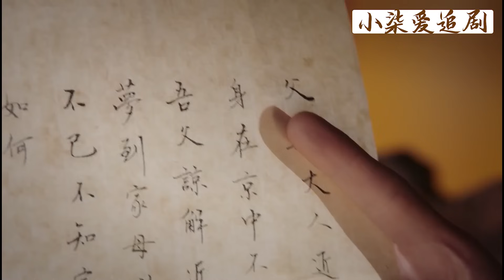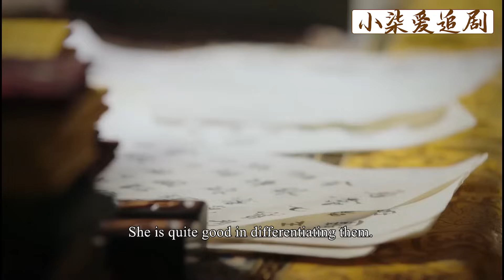李玉紅步搖一出，玫嬪立馬察覺不對勁趕緊跑，寵妃還沾沾自喜，下秒李玉就讓她笑不出來！